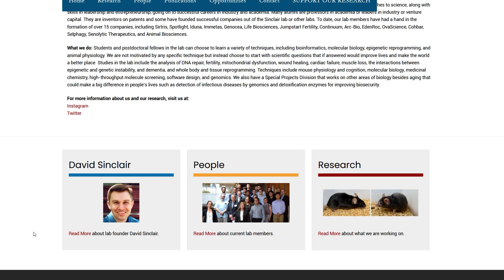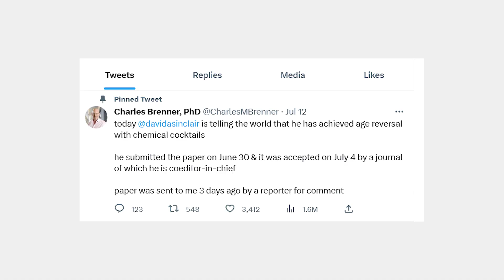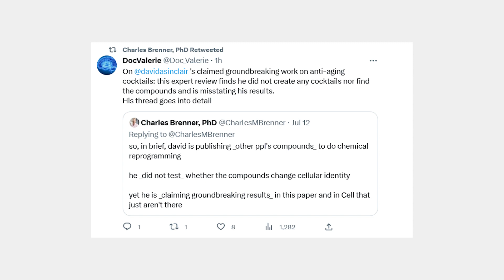David Sinclair's NEW Study on AGE REVERSAL with Chemicals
Is this a breakthrough in longevity science?! Dr. David Sinclair announced that he and a team of researchers at Harvard Medical School have a new study out - he said it shows that age reversal is possible with chemical cocktails (through partial cellular reprogramming). Although many people are excited, some experts are questioning it on Twitter. I think it's important to listen to different opinions and look at things from all perspectives. It will be interesting to see how longevity research evolves over the next decade! I hope they continually make advances in this field.

Check out video #2 here that shares details of the 6 chemical cocktails that were said to be successful, with a focus on one particular supplement

Although I did my best to share the study details, it is still quite complicated. - Holly

STUDIES & SOURCES⤵
Study - Chemically Induced Reprogramming to Reverse Cellular Aging:

My Post - Here I break down some of the study details that I find to be important and interesting:
& you can find a link to the file which contains the chemical compounds that were said to be successful in the study.

This content creator is a participant in the Amazon Services LLC Associates Program & other advertising programs, designed to provide a means for sites to earn advertising fees by advertising and linking to Amazon or other sites.

If you aren't comfortable with using those links, please just search for the items aside from my links - as long as you find the product you need, that is just fine! Thank you for supporting Life & DIY!